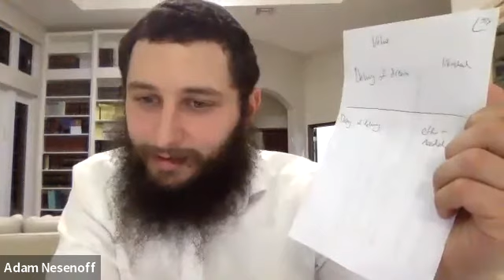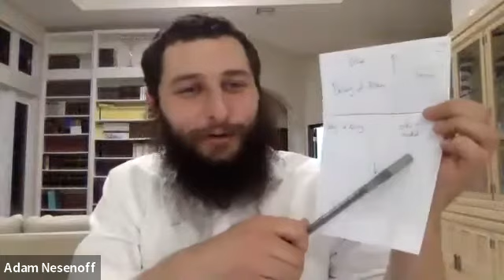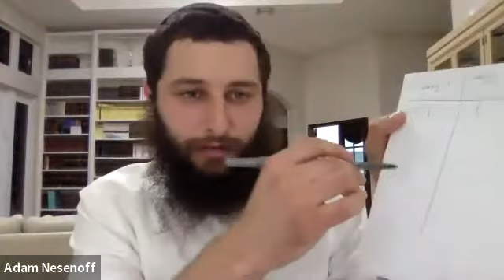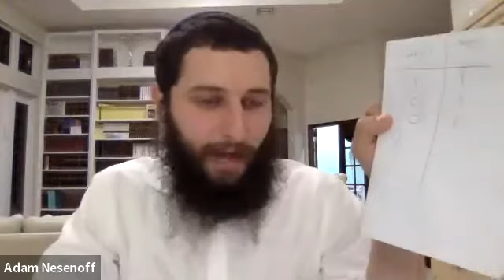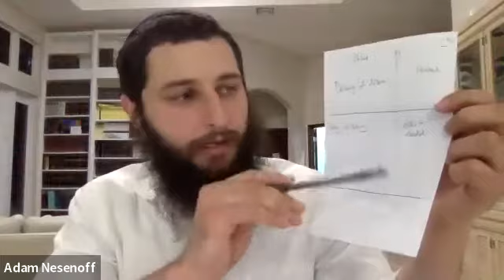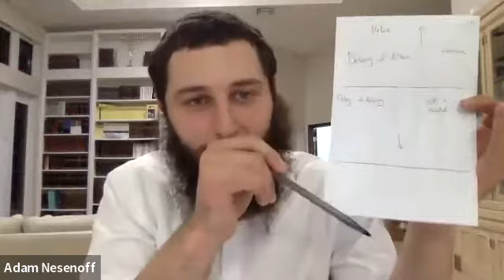It's Hard Not to Become a Millionaire with Rabbi Nesenoff